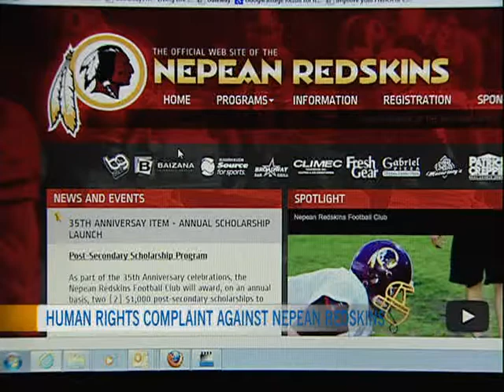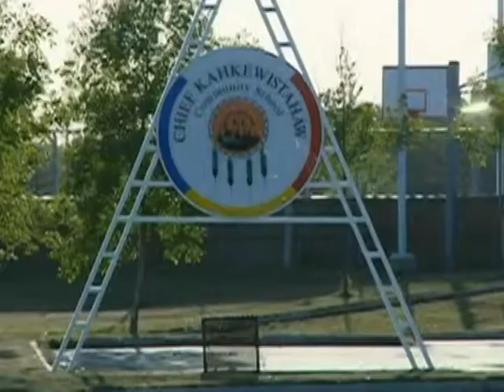CTV Morning Live News September 4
CTV Morning Live's Jeff Hopper has your news headlines for September 4. Jeff speaks with Mayor Jim Watson about his budget consultations this week.